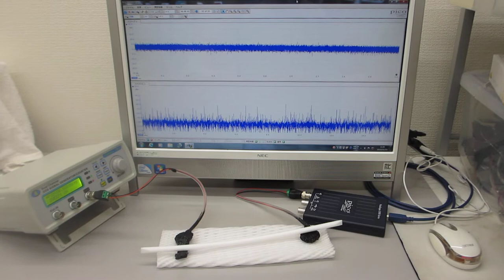メガヘルツの超音波伝搬状態に関する非線形現象を利用した表面検査技術（超音波システム研究所）